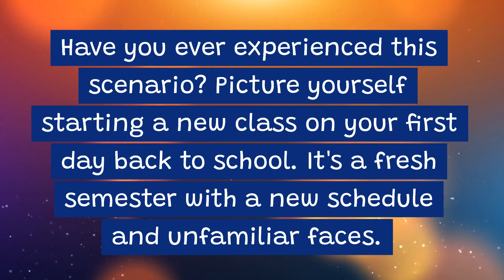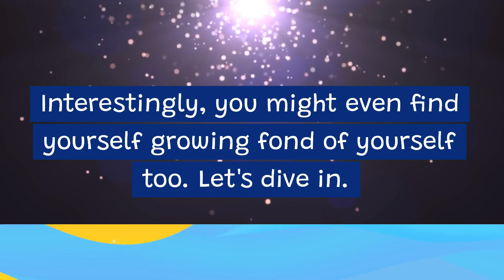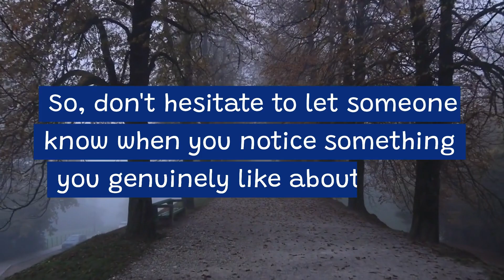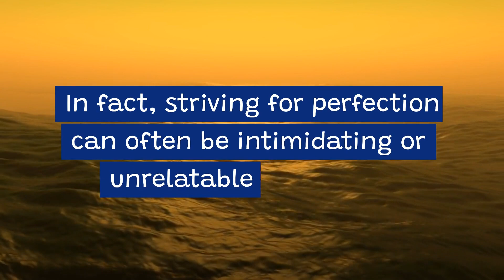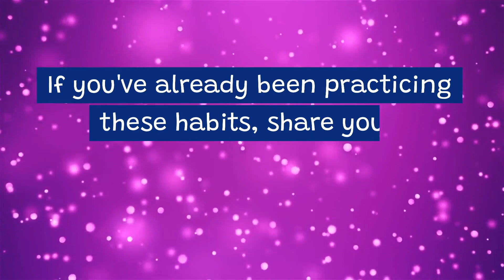Love Relationship | 6 Clever Ways To Make Others Like You（Instantly）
Our channel is about"Relationship Insight Skills" We cover lots of cool stuff such as "Overcoming relationship challenges", "Relationship advice"and "Effective communication".